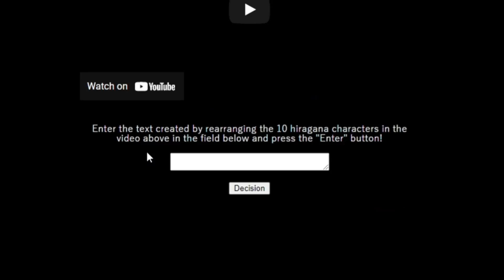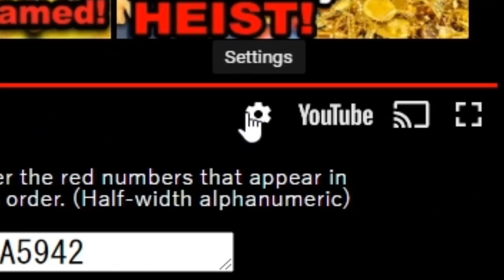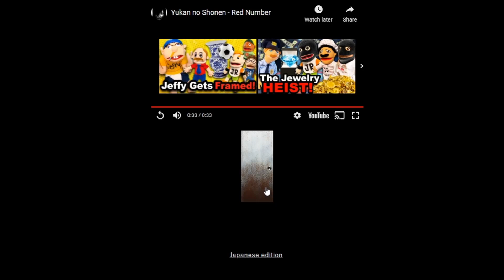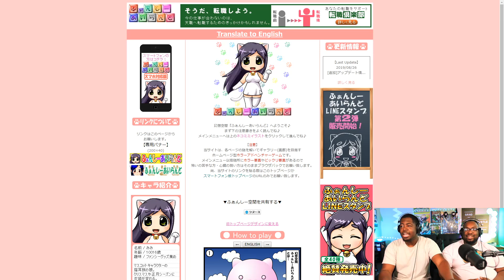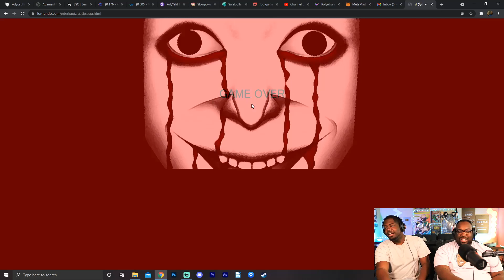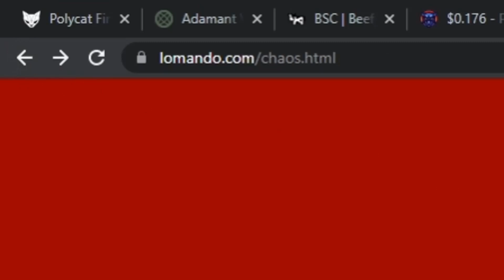The SCARIEST (and dumbest) website on the internet...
Today we're playing on  a website called Lomando.com . This is supposed to be the scariest website on the internet.